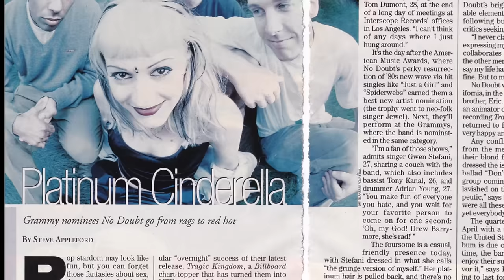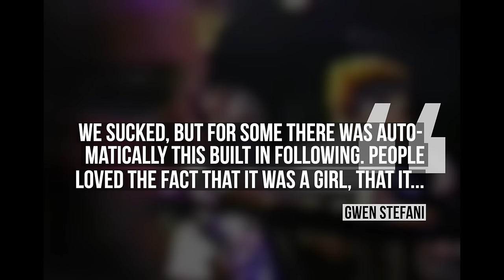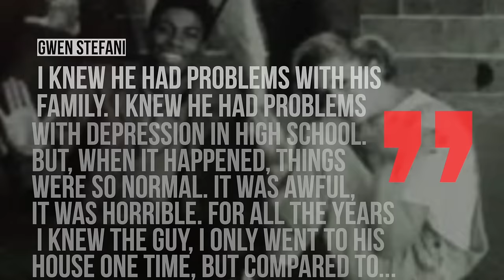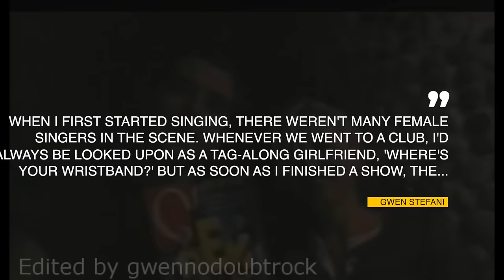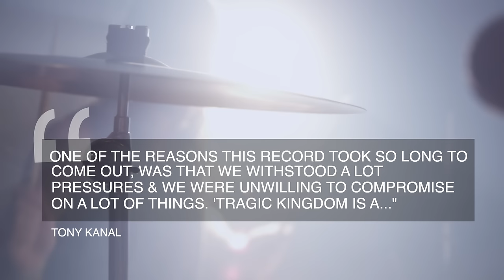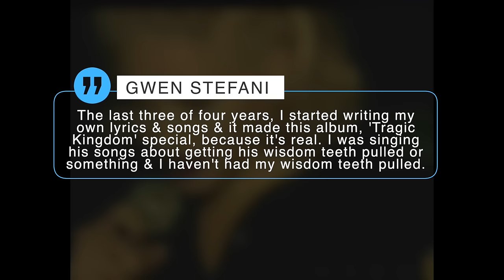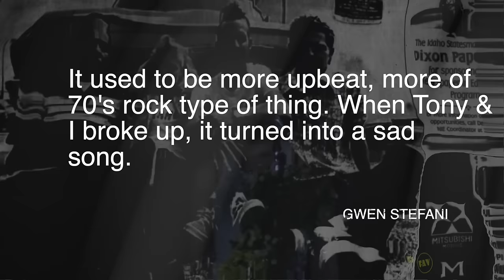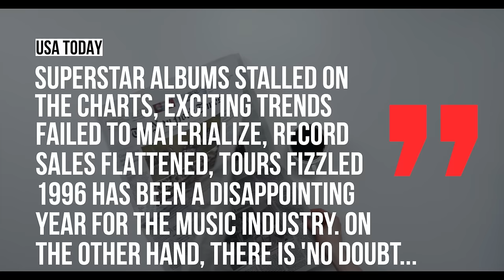NO DOUBT's TRAGIC RISE To Fame (Their Singer Died)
With No Doubt playing Coachella 2024 I thought I'd take a look at No Doubt's  Tragic Rise to Fame & The story behind Tragic Kingdom

No Doubt's early journey was marked by struggle, starting with personal tragedies, interband dynamics, and an initial record that failed commercially. Their story begins with siblings Gwen and Eric Stefani, raised in a music-loving family in Anaheim. They were influenced by ska music, leading them to form No Doubt with John Spence, who tragically took his own life in 1987. The band, shaken but determined, continued with Gwen taking on lead vocals.

Their self-financed debut album in 1992 garnered little attention despite their energetic performances. Eric's departure due to creative differences and depression further strained the band. However, they persevered, incorporating diverse influences into their music and refining their sound.

In 1995, their second album, "Tragic Kingdom," emerged after a tumultuous recording process. Hits like "Just a Girl" and "Don't Speak" propelled them to stardom, though the attention centered mainly on Gwen, causing tensions within the band. Despite internal challenges, the album's success defied industry expectations, eventually reaching diamond certification.

Their meteoric rise came with challenges as fame overshadowed band unity. Nevertheless, they embraced their success humbly, acknowledging the unpredictable nature of the music industry. By 1996, they were outselling major acts, but remained grounded, with some members planning to return to college.

Their story is one of resilience, evolving from personal tragedies and industry setbacks to becoming one of the era's biggest bands. Through perseverance and musical experimentation, No Doubt carved their path, leaving a lasting impact on the music scene of the '90s.